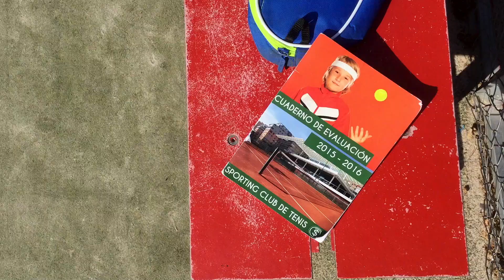TENNIS - Vi besöker den spanska tennisklubben Sporting Club de Tenis i Valencia.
Johan Thorselius och jag åkte till Spanien för att studera spansk tennis. Första stoppet på resan blev Valencia där vi bland annat besökte klubben Sporting Club de Tenis.